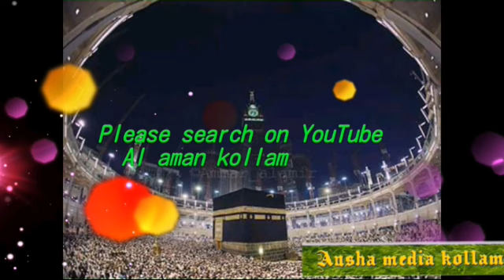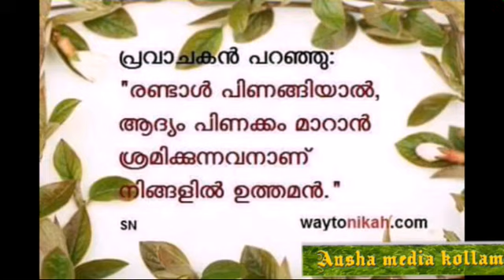Al aman kollam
Supet islamic songs